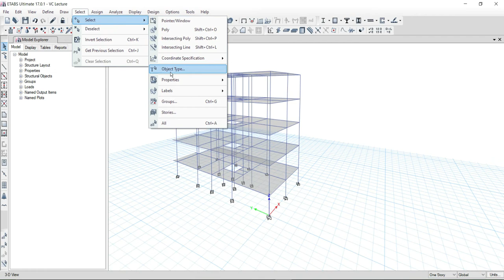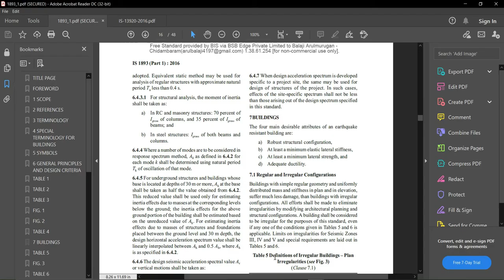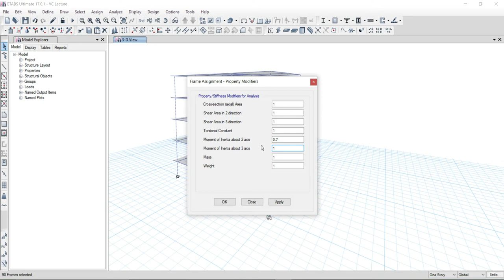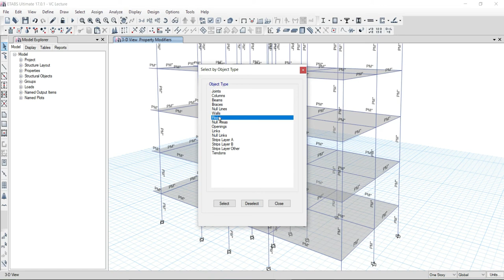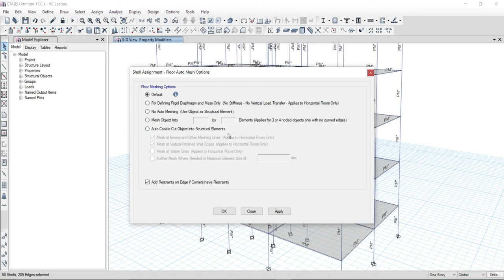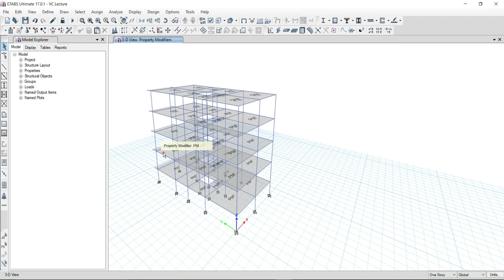How to assign property modifiers as per IS:13920:2016 in ETABS ? In தமிழ் | Lecture 14